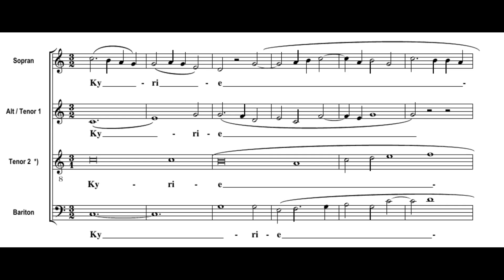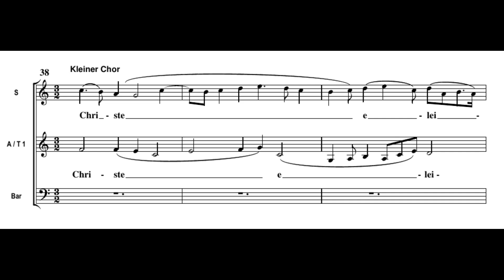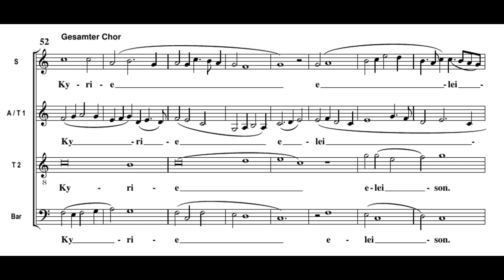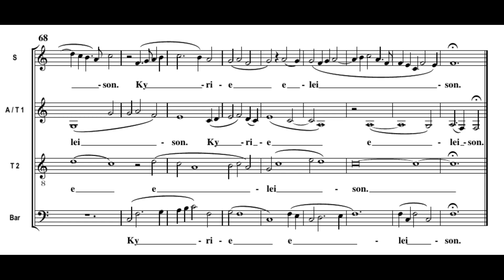Dufay: Missa Se la face ay pale - Kyrie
Chiaroscuro:
Nicholas Clapton - alto
Mark Padmore - tenor I
Nigel Rogers - tenor II
Richard Wistreich - bass

Performed a minor third below written pitch

The tenor II has the cantus firmus, the tenor melody of Dufay's chanson Se la face ay pale. In this movement it is sung twice as slow as its normal value. (The Christe eleison section has no cantus firmus, in it the tenor II is silent.)